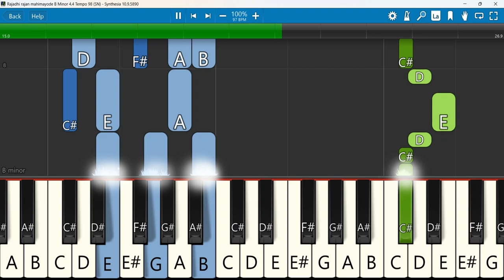Rajadhi rajan mahimayode Keyboard Notes B Minor 4/4 Tempo 98 SN | രാജാധിരാജൻ മഹിമയോടെ | Song of Zion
Rajadhi rajan mahimayode - രാജാധിരാജൻ മഹിമയോടെ | TPM | TPM Sangeetha Susrusha - Song 376
Keyboard Notes